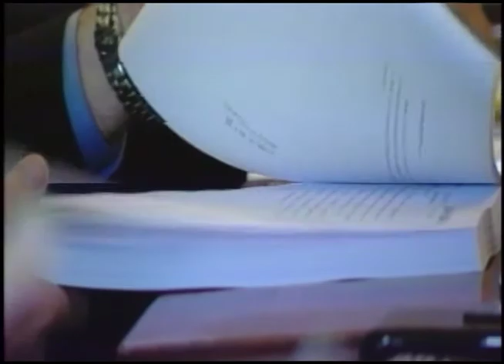Local voters to decide on state, local amendments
This election year, Texas voters will decide the fate of 9 proposed amendments to the state constitution, 21 amendments to the Amarillo City Charter, and a $31.5 million bond election